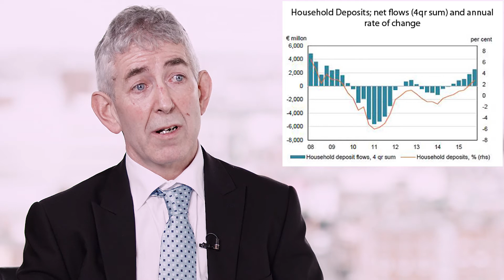QB2 2016 - Joe McNeill, Head of Statistics, Central Bank of Ireland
Joe McNeill, Head of Statistics discusses the Statistics Chapter in Quarterly Bulletin No.2 2016. Joe also discusses Gavin Doheny and Roisin Flaherty's Signed Article  'An Overview of Enhanced Interest Rates for Ireland'.